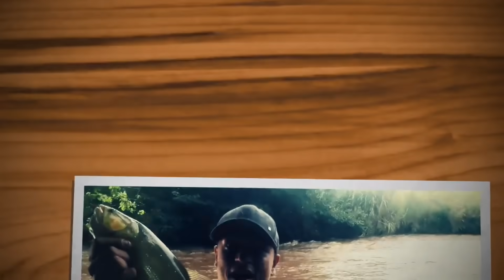PESQUEI DE CAIAQUE - FUI ATACADO E LEVEI PREJUÍZO !!! PANTANAL MS.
Amigos desci de caiaque pelas aguas do Rio Miranda só quem já fez isso sabe o quanto é louco e tem que ter coragem...